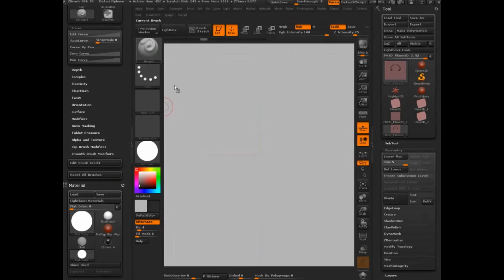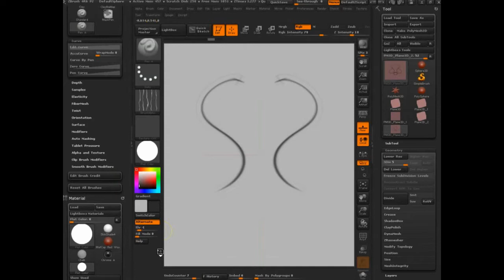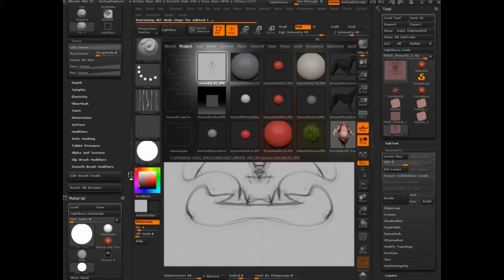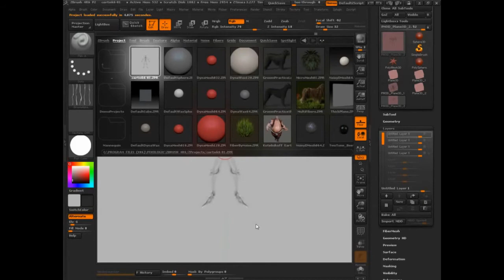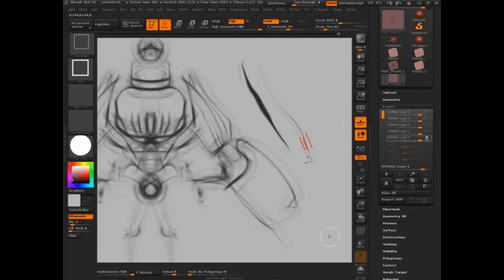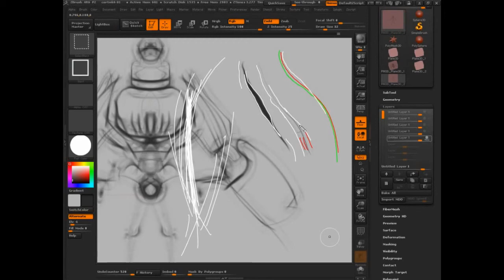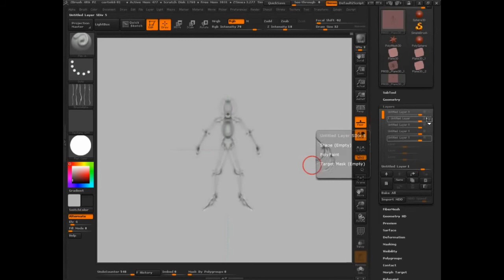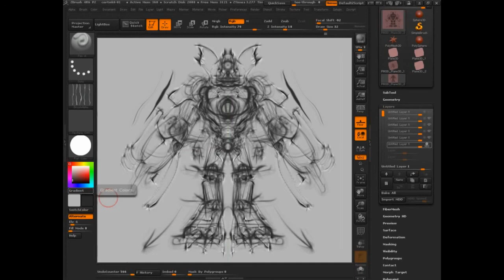ZBrush | Full Training Course | Project 9 - Lesson 3/14 | Concepting In Quicksketch